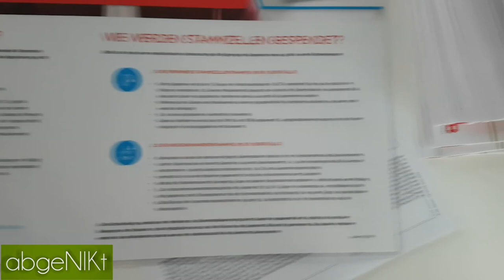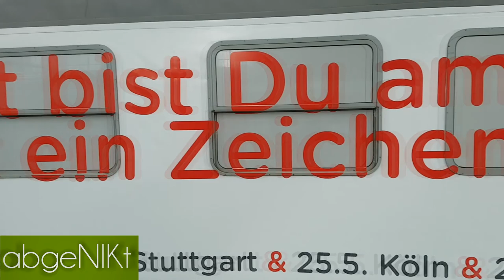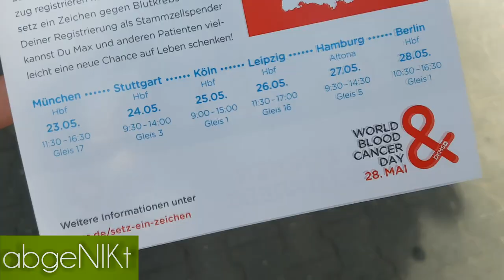Bist du schon registriert? Gemeinsam gegen Blutkrebs! DKMS WBCD | Vlog | abgeNIKt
Hallo meine Followers! 💚

Ich bin Niklas und willkommen zurück auf meinem YouTube Channel.

Wie angekündigt war ich bei der Aktion zu Ehren des World Blood Cancer Day am 28.05. in München dabei!

Es hat mich sehr berührt, dass so viele Leute kamen um zu helfen! Egal ob Menschen die gezielt vorbeigekommen sind, Chefs mit ihren Mitarbeitern oder Reisende in Eile, die sich trotz allem Stress 5min genommen haben um Leben zu retten - sämtliche Typen waren vertreten. :)
Schaut gerne mal wie mein Tag so ablief. Viel Spaß dabei!!

Und lasst mir gerne etwas in den Kommentaren da, ich freu mich da immer sehr. 💚 Any collabs? ;)